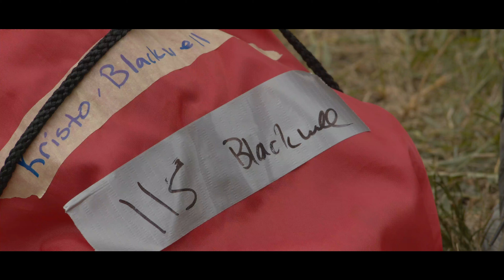The Pine Creek Challenge 100 km Race - [Schrodinger Productions]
A short video of my dad racing the Pine Creek Challenge.